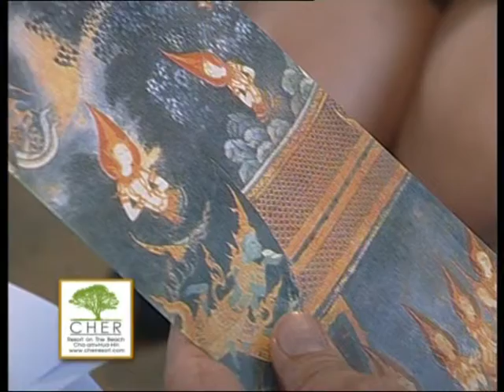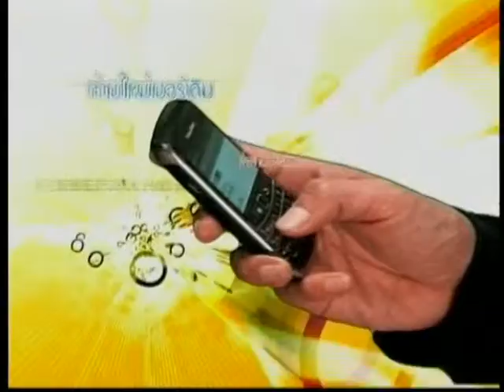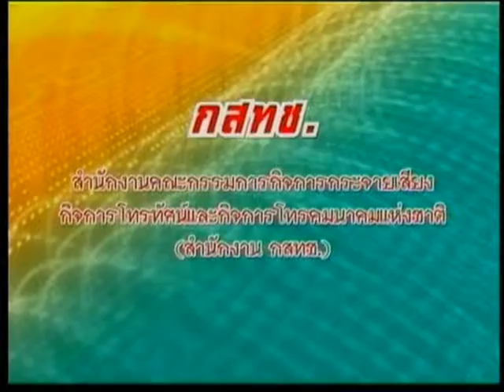รายการ Tax Talk Biz Focus: Revenue Department 20 ส.ค.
พบ อธิบดี สาธิต รังคสิริ ที่จะมาให้ความรู้เกี่ยวกับประเด็นภาษี อย่าพลาด